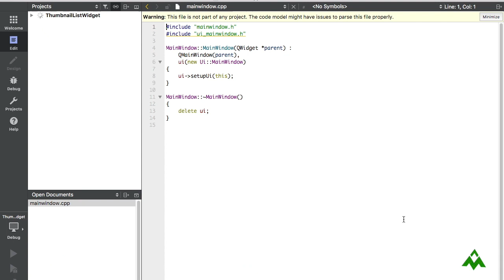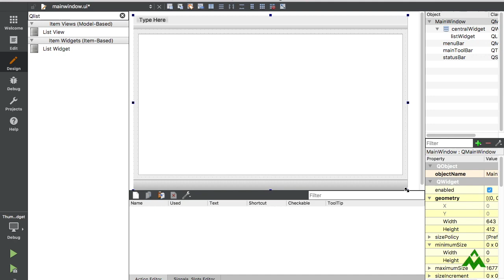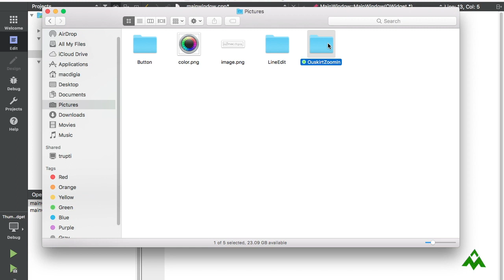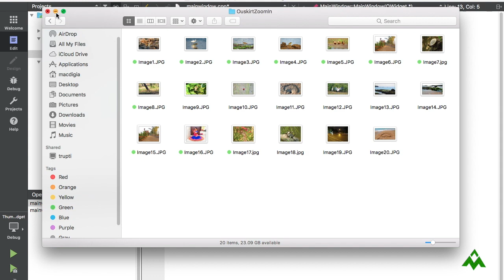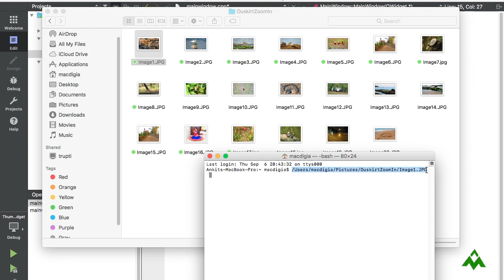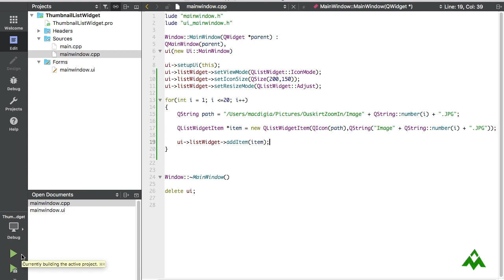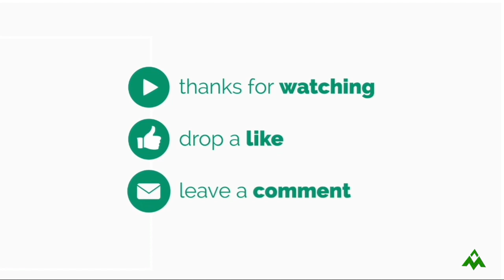QListWidget (Part 2)| Thumbnail Viewer from QListWidget |(Qt C++ Tutorial #22)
QListWidget Thumbnail Viewer : In this tutorial we will learn how to use QListWidget to create thumbnail viewer for images in Qt5 Application. Also we will learn
How to add text items in thumbnail?
How to add QListWidgetItem in QListWidget?

The QListWidget class provides an item-based list widget. QListWidget is a convenience class that provides a list view similar to the one supplied by QListView, but with a classic item-based interface for adding and removing items. QListWidget uses an internal model to manage each QListWidgetItem in the list.

For more technical articles and videos and source code visit our